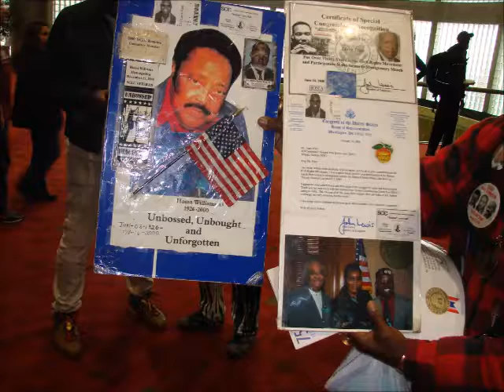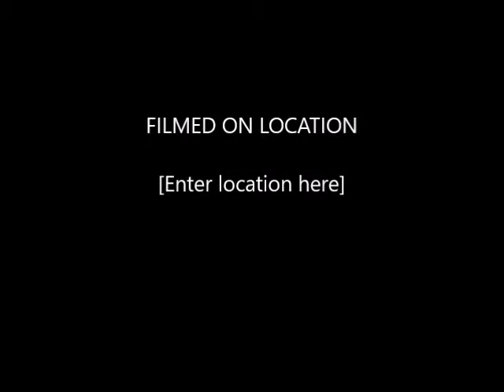2016 2017 fun times hosea williams iii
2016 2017 Fun Times hosea williams iii lorenzo music by Kash # Age of the Playa Just a big collage of some photos i had wrapped up in my camera. Hope you Enjoy!!!